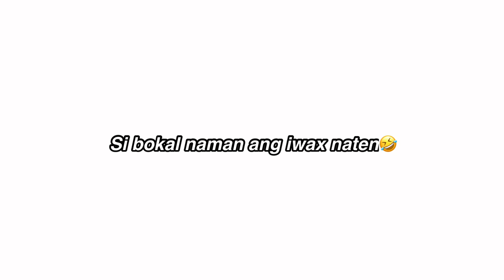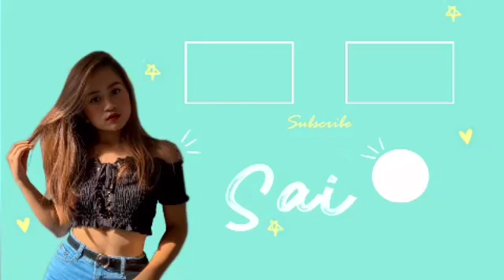Wax Prank On My Brother! | NAGALIT SYA! | Sai Datinguinoo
Hi guys! How are you? I hope you’re all staying and chillin’ at home! Did you like this video? Make sure to leave a big thumbs up!

Shoutout?